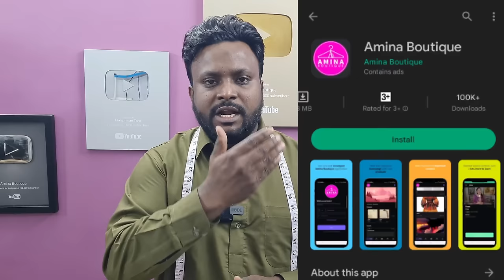Full Gher Wala Umbrella Palazo Cutting and Stitching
Umbrella Palazo Cutting And Stitching

(Agar Aap hamare Amina Boutique aur baaki channels ki latest Updates chahte hai to hamare group ko upar diye huye  link se join kare Thankyou)

Main Camera
BOYA MIC
TRS Cable
GO PRO 9
GO Pro Dual Battery
GO Pro Media Mod
Sandisk Memory Card
Camera Tripod
APPLE iPhone 13
Samsung Mobile